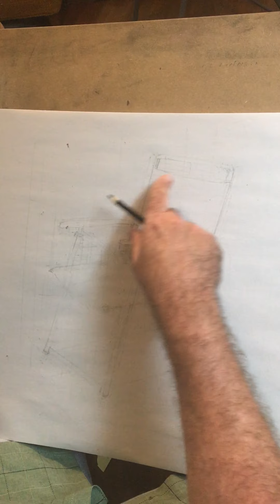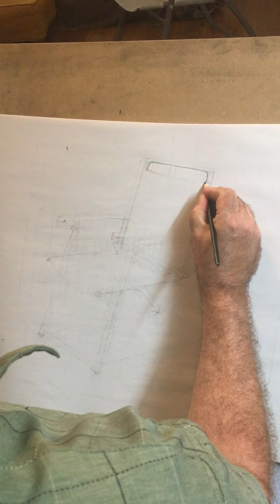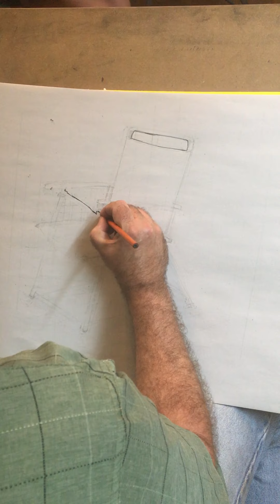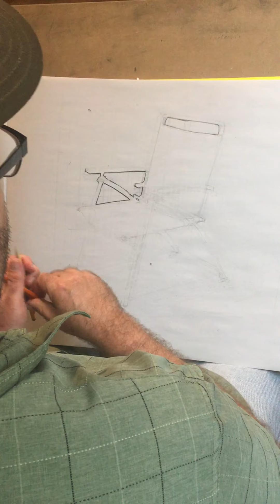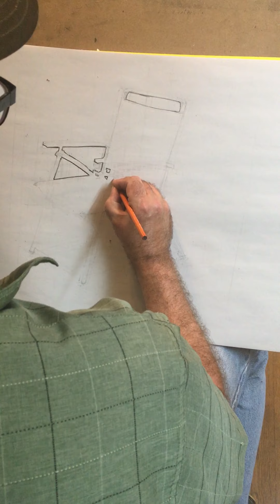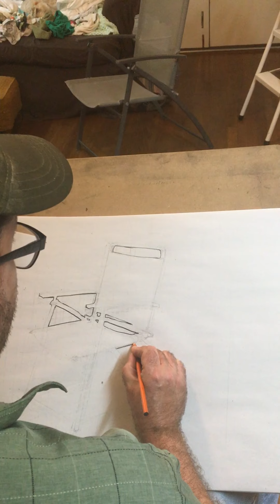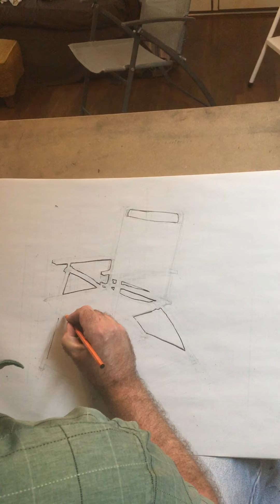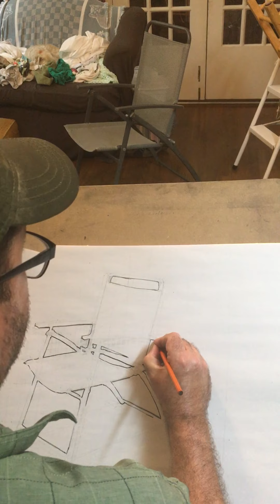Drawing 1, Unit 3 Demo, Part 1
All about negative space drawings!